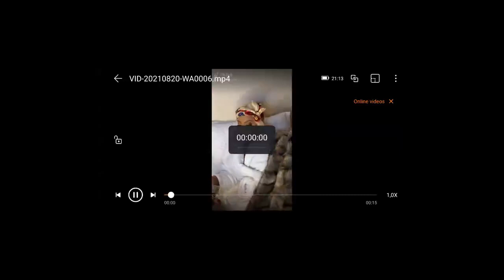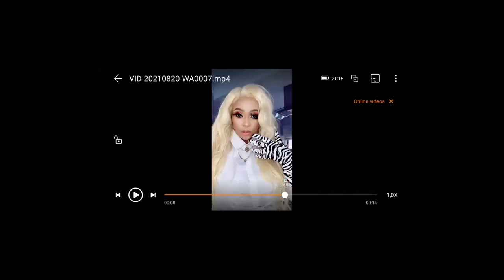SOC | THE MINDSET OF AN ADULTEROUS WOMAN